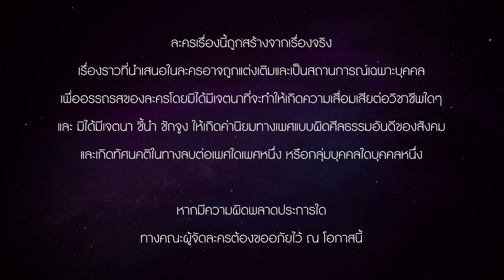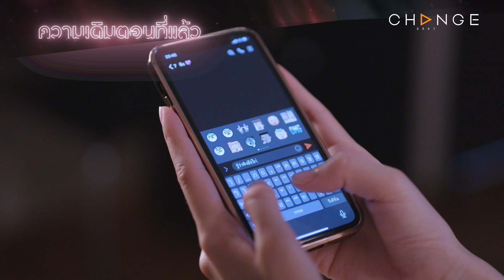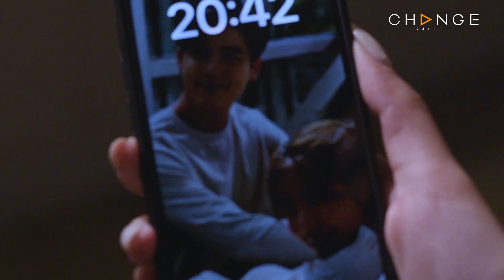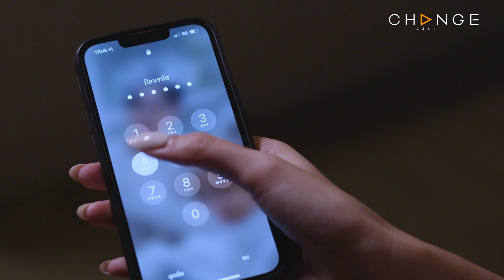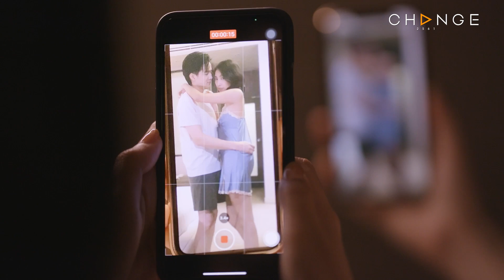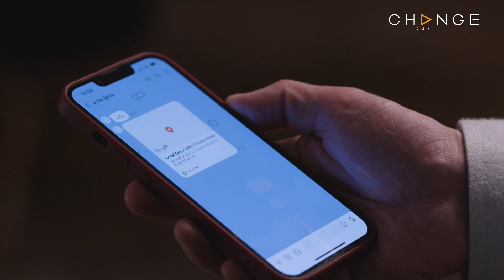Club Friday The Series Love & Belief ความรักกับความเชื่อ - ดวงสมพงษ์ EP.3 [1/5]